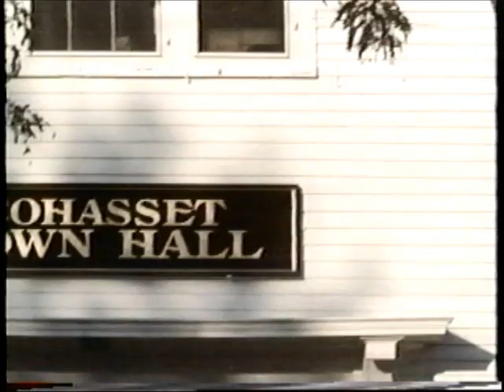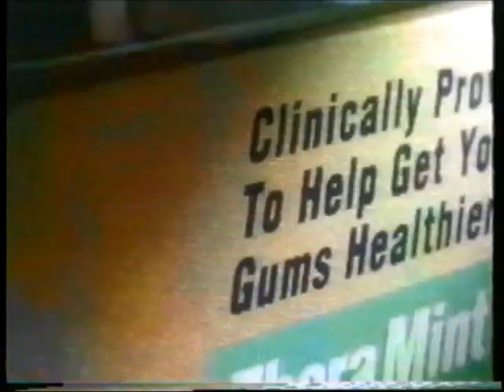CBS/WFMY Commercials April 19, 1996 Part 10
These aired on CBS on April 19, 1996.